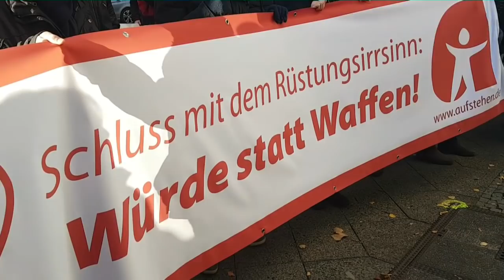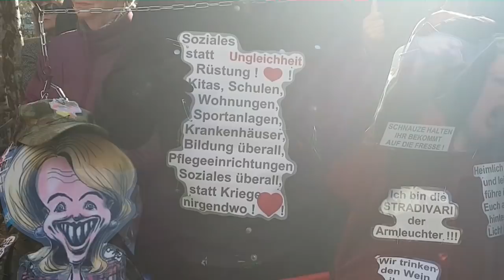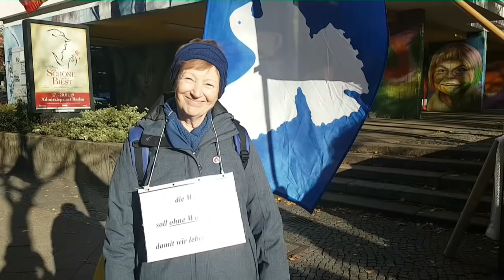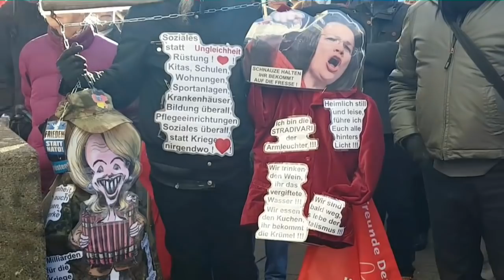Würde statt Waffen Aufstehen Demo 17. November 2018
Aufstehen Unter dem Motto: "Würde statt Waffen" versammelten sich heute ca. 200 Demonstranten der Sammlungsbewegung "Aufstehen" vor den Willy Brandt Haus um vor der SPD-Zentrale gegen den Aufrüstungsbeschluss der Großen Koalition aus CSU und SPD zu demonstrieren.

Die Demonstranten von Aufstehen forderten: Statt die vielen Milliarden in die sinnlose Rüstungs-Orgie - lieber in die maroden Schulen, Krankenhäuser und Kindergärten zu stecken.

Sie verlangten auch, das die Verarmung weiter Teile der Gesellschaft nicht weiter gehen darf.

Die amtierende Regierung soll anstatt sich ständig mit sich selbst zu Beschäftigen - sich lieber um die sozialen Themen im Land kümmern.